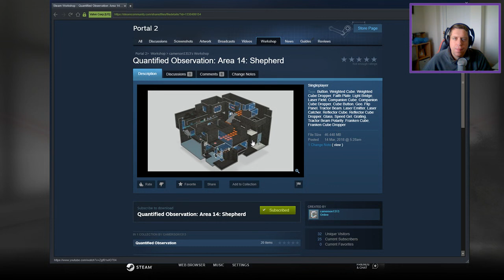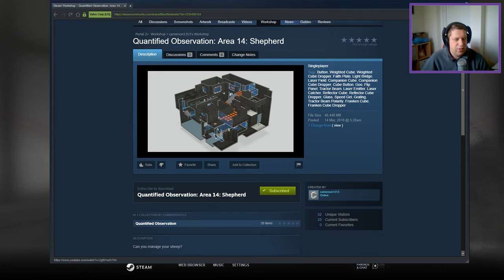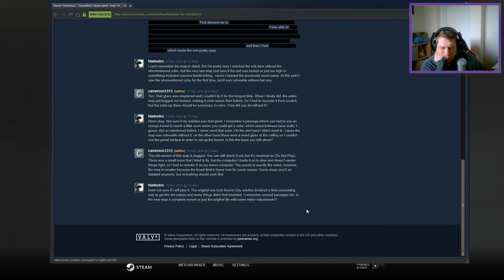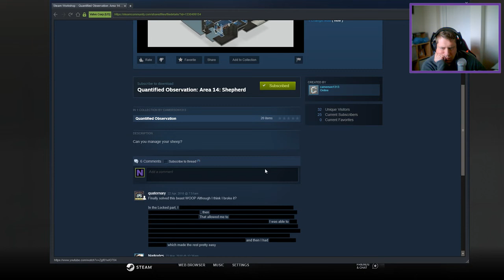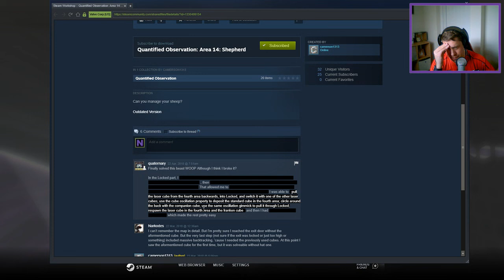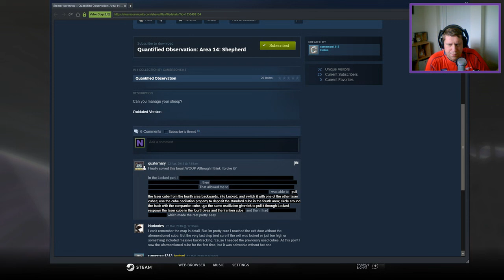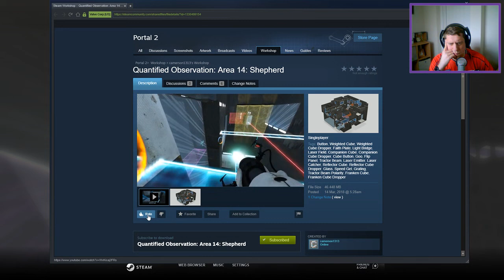[Portal 2] "Quantified Observation: Area 14: Shepherd" by camerson1313